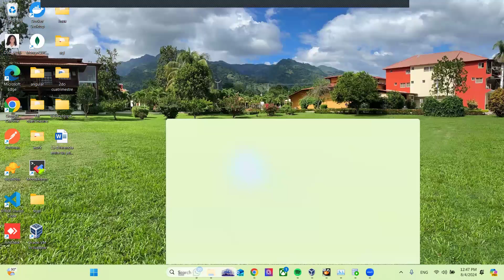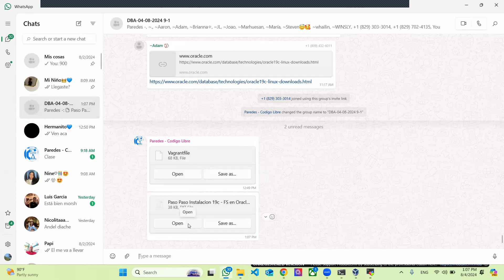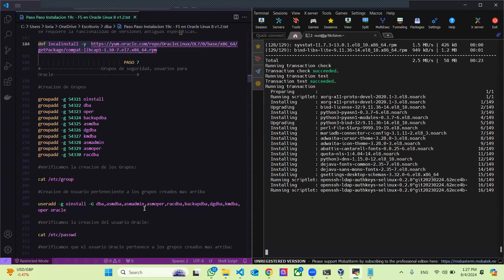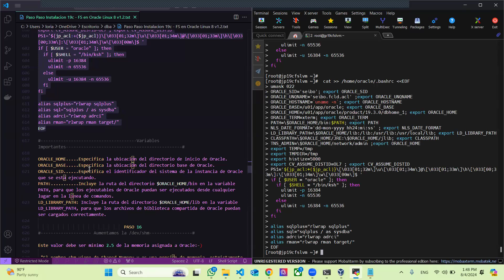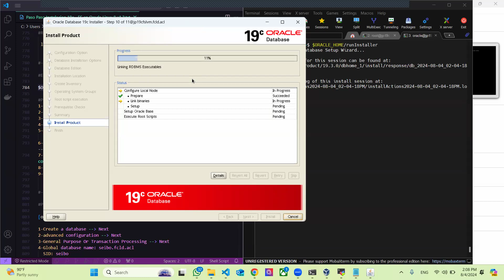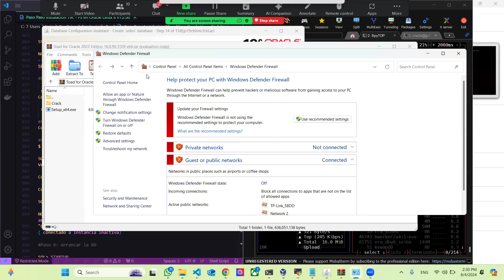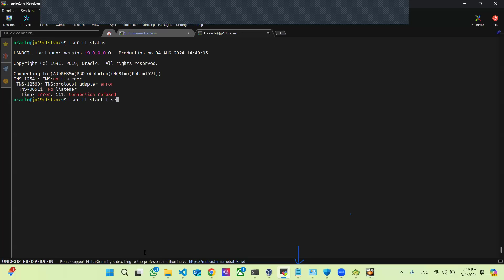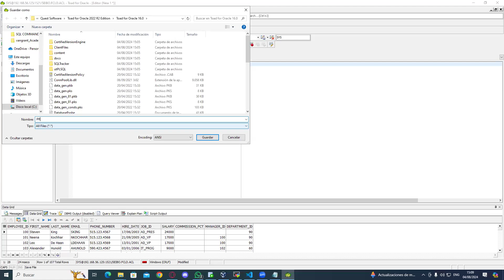Oracle DBA 19c - 160 Comando - Instalación paso a paso Oracle 19c en Servidor Virtual Oracle Linux 8